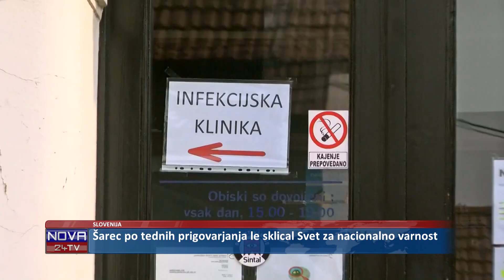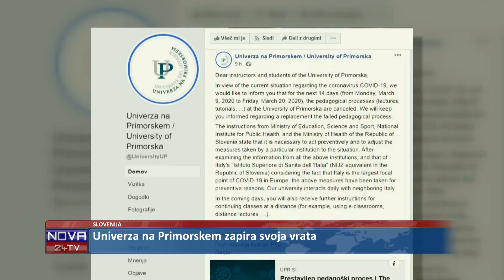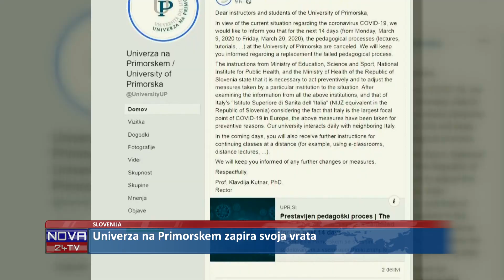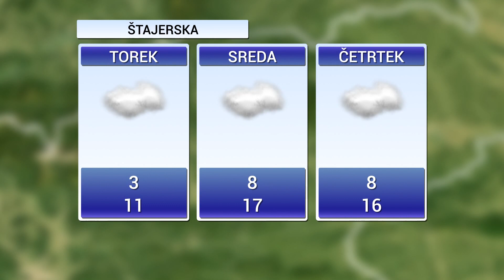[Kratke Novice] 09.03.2020 Novice ob 11h na Nova24TV